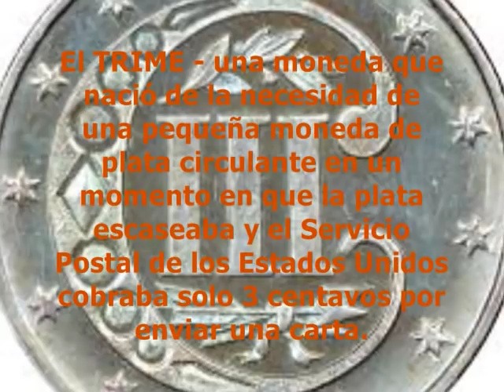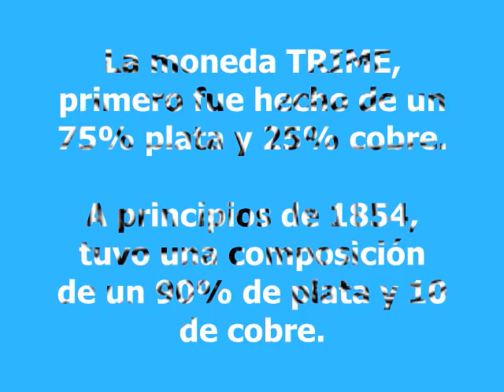Moneda de 3 Centavos "TRIME" - Precios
Saludos Amigos y Amigas! Un video corto pero interesante sobre esta moneda de 3 centavos llamado TRIME CENTS, también estaré dando valores promedios.
Créditos:
CoinWeek
Educational Technology Clearinghouse - University of South Florida
Coin Shows
Coin Values Discovery
Coin HELP